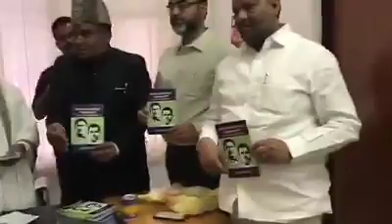Waheed Ahmed Adv State Wakf Board Member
Today Telangana Muslim Advocates Forum organised a Program releasing the Book of Pandit Ram Prasad Bismil and Ashfaqullah Khan  Replicas for Hindu Muslim Unity  through TS Minister Etala Rajendra Garu at Minister Quarters

 Telangana State Finance Minister Mr Etala Rajendre Garu Realesed the Book History of Shaheed Asfaqullah Khan ...In Presence of State President TMAF and Member of TSWB Janab Waheed Ahmed Advocate, Mohd Ayaz Uddin Advocate, Shaik Fareed TRS Leader..